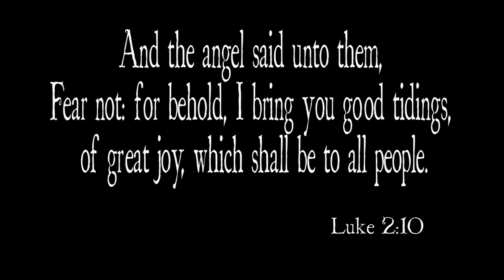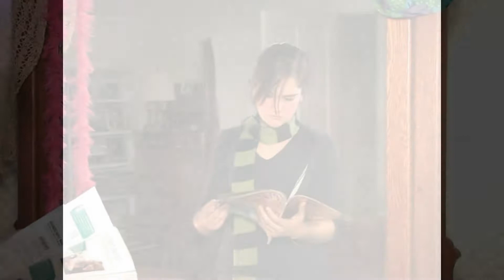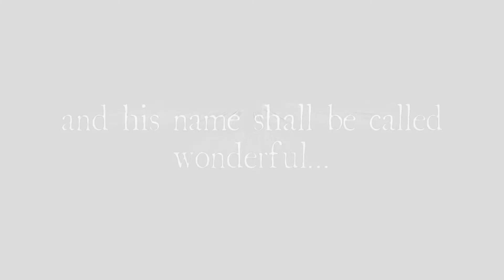Advent video series-xmas eve